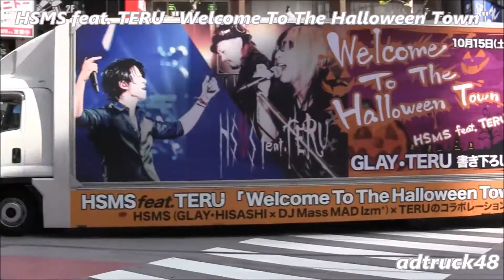HSMS feat. TERU「Welcome To The Halloween Town」の曲も聞こえない固定ルートしか走らない宣伝トラック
渋谷スクランブル交差点を90分周期で現れ楽曲も周囲の音に負けちゃって聞こえない珍しい宣伝トラック。10月15日発売　HSMS feat. TERU「Welcome To The Halloween Town」の宣伝トラック。